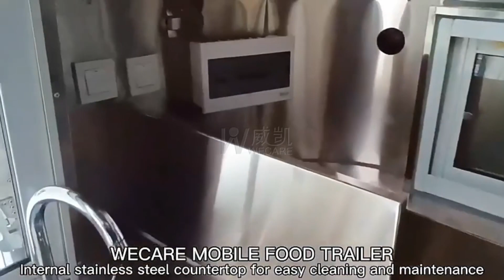WECARE Custom Catering Trailer For Sale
WECARE Custom Outdoor Street Catering Trailer For Sale
Model Number: WK-500Y
Voltage: 110V/220V/380V
Power: 0~10000W
Weight: 1200KG